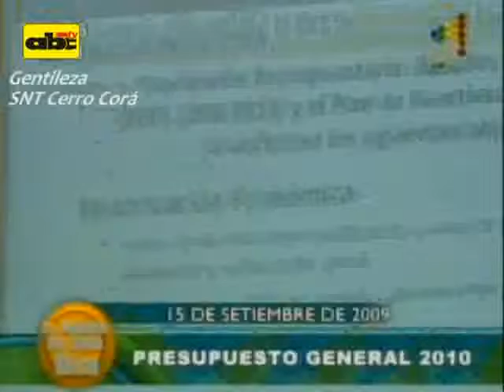Compacto de noticias 15-09-09